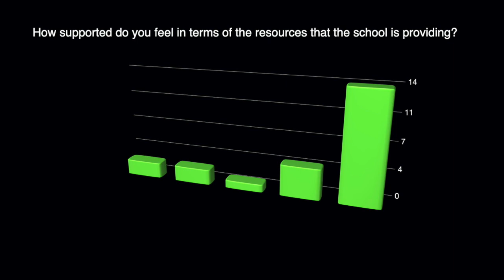Principal's Update Week 3